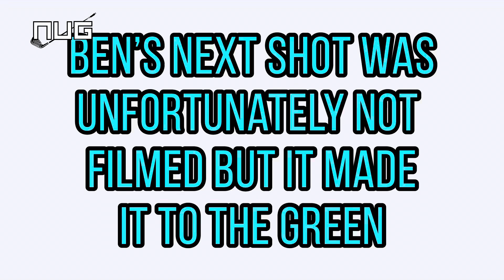Can Anyone Get The Edge in This one?